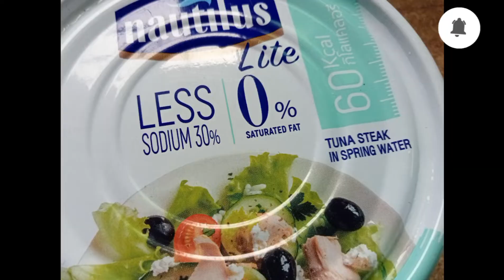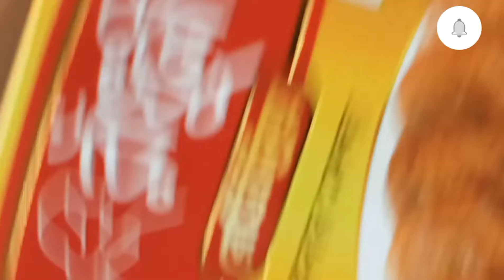টুনা মাছের কাবাব| Tuna Fish Kebab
টুনা কাবাবঃ

টুনা মাছ -১৬৫ গ্রাম
আলু - ১টা (মাঝারি সাইজ)
পেয়াজ কুচি - ১/২ কাপ
ব্রেডক্রাম্ব- ১/২কাপ
কাচা মরিচ কুচি- ১০-১২টি
পুদিনাপাতা কুচি-১০-১২টি
কাবাব মশলা-৩চা চামচ
ডিম- ১টি